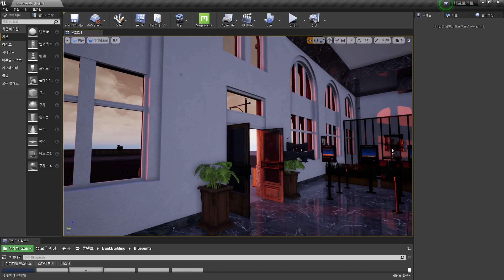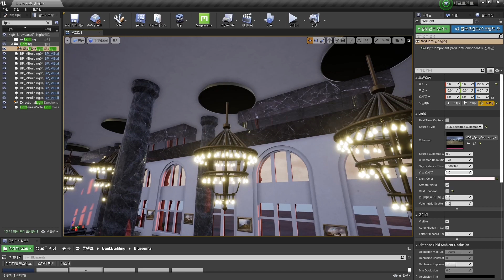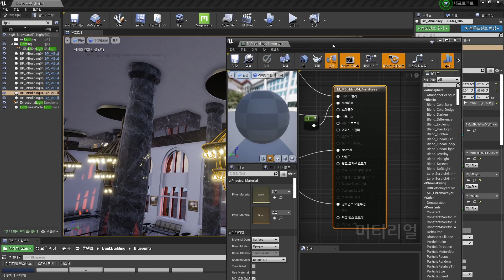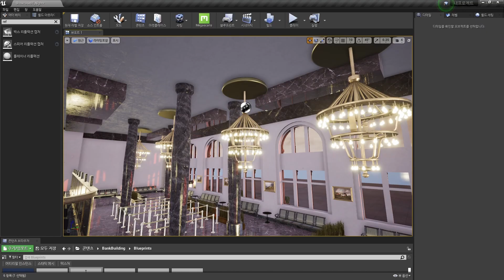언리얼 엔진에서 금속재질이 까맣게 나올때 대처법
언리얼 엔진에서 금속재질이 까맣게 나올때 4가지 해결방법 입니다.
↓타임라인↓
00:00 기본설명
00:22 방법 1. 리플렉션 캡쳐 배치
00:55 방법 2. SLS Captured Scene
01:27 방법 3. SLS Specified Cubemap